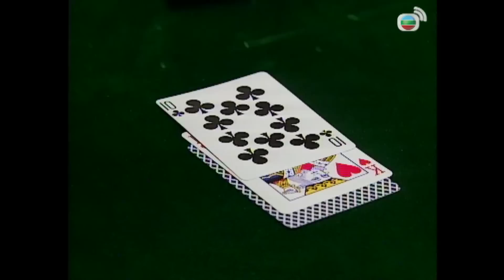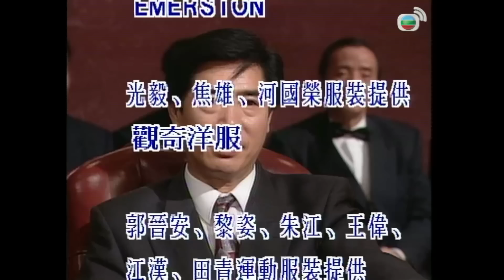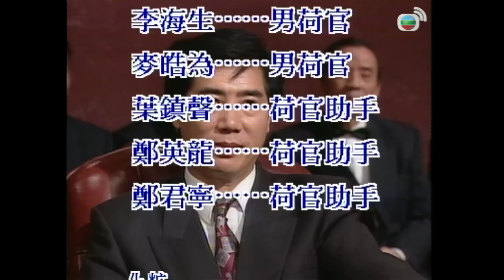TVB Vua Cờ Bạc tập 2/20 | Quách Tấn An, Lê Tư, Vương Vỹ, Chu Giang | TVB 1992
Phim TVB Vua Cờ Bạc (The Stake)
Diễn viên: Quách Tấn An | Lê Tư | Vương Vỹ | Chu Giang | Trần Tuệ Nghi | Hàn Mã Lợi | Kênh TVB kinh điển

✨Nội dung phim: Cao Chánh và Lạc Kính Sâm vốn đều là trẻ mồ côi được thần bài Lý Khôn nuôi dạy từ bé, cũng vì cùng xuất thân nên họ thân thiết như anh em. Về sau khi Lý Khôn gặp chuyện phải tạm lánh mặt, ông đã gửi đệ tử của mình cho người chú là Lâm Thuận Hưng, cả hai cũng trở thành cánh tay đắc lực của ông. Tuy nhiên Thuận Hưng chỉ xem trọng Cao Chánh và luôn tỏ ý trách mắng Kính Sâm, khiến Sâm vô cùng bất mãn, tình anh em của họ vì thế mà dần rạn nứt...